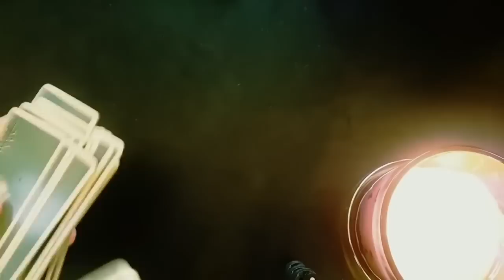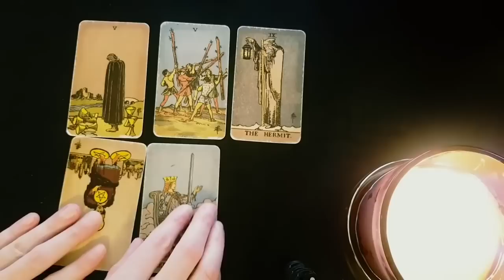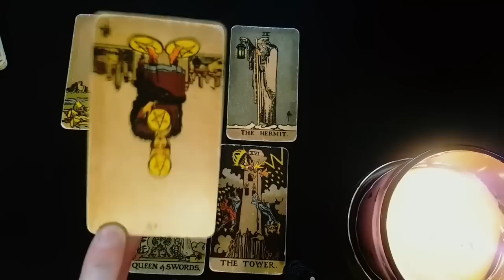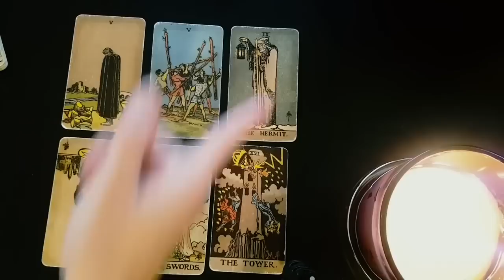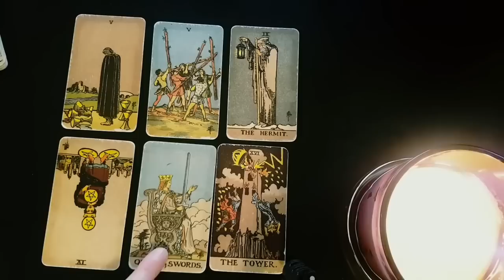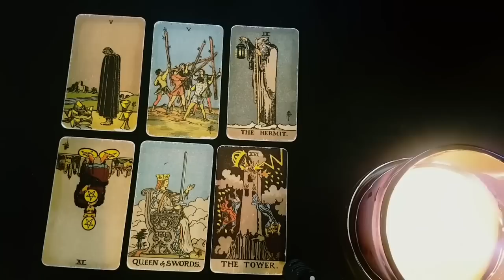ARIES 🔥💣 THE NEXT 24 48 HOURS WILL SHOCK YOU! 😱..💣..🧨VERY DETAILED! 6TH-12TH FEBRUARY 2023 TAROT